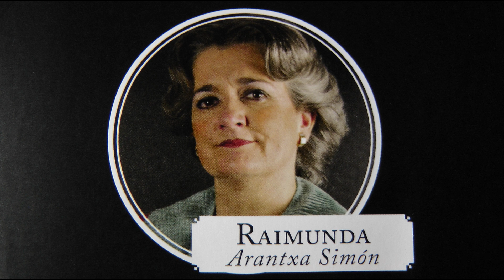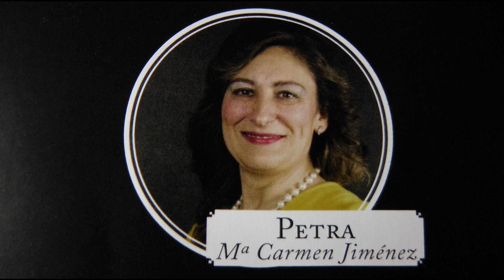Representación teatral LA VENGANZA DE LA PETRA Acto 2º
Representación teatral del Grupo de teatro Chapalangarra en El Teatro Caztambide de Tudela el día 22/02/2015. Una obra de Carlos Arniches.

- Faustino León como Nicomedes
- Zulema Chivite como Nicanora
- Mª Carmen Jiménez como Petra
- Daniel Chivite como Manolo
- Mª Carmen Chivite como Eudoxia
- Ángel Besarte como Conesa
- Victorio Jiménez como Bibiano
- Arantxa Simón como Raimunda
- Javier Carmona como Tufitos
- Raúl Luzarraga como Jesús

Diseño escenario. Chapalangarra Teatro
Escenografía. Chapalangarra Teatro
Diseño y vestuario. Chapalangarra Teatro
Confección vestuario. Carmen Trincado
Peluquería y maquillaje. Marga y Mª Paz Navascués
Diseño cartel. Berta Martínez
Luz y sonido. Ángel Manuel Chivite
Apuntadora. Fefa Loperena

Dirigida por Rafa Rández

Agradecimientos: Ayuntamiento de Cintruénigo, Patronato San Francisco de Asís, Peluquería Marga, Proyecta Comunicacón y Marketing, Foto Chivite Gil, Santiago Chivite, María Jesús Garbayo, Supermercado Día Cintruénigo.